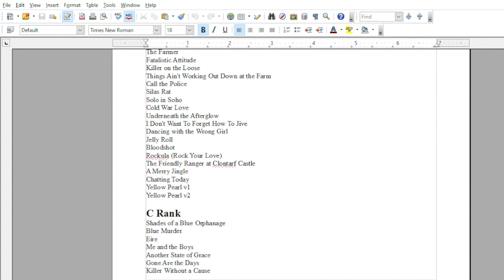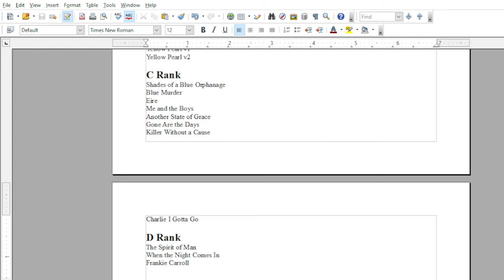Thin Lizzy - Frankie Carroll (REACTION/REVIEW) | Thin Lizzy Thursday